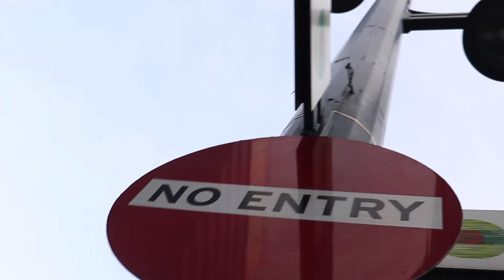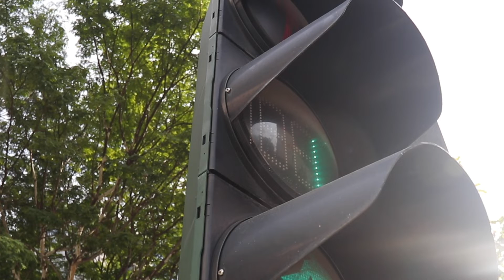Behind the scenes of our PHOTOWALK in BONIFACIO GLOBAL CITY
Woke up early to record this video and take some pictures in BGC today with my brothers!

Me: Canon 800D
Marco: Pentax MZ10 film camera
Arnick: Fuji XT-10